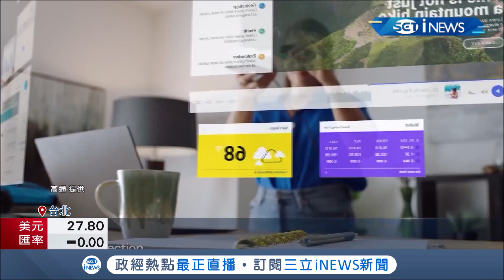高階5G晶片大戰開打！聯發科5G旗艦晶片對戰高通 搶先蘋果使用4奈米製程 連拿4季5G晶片冠軍│記者 方昱翔 許智雄│【台灣要聞】20211119│三立iNEWS